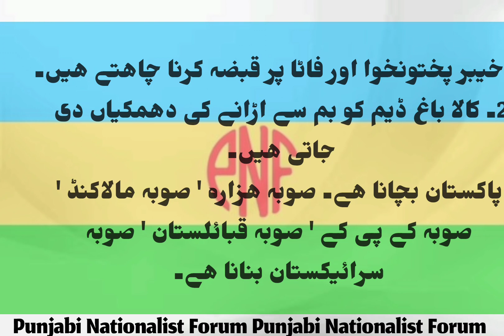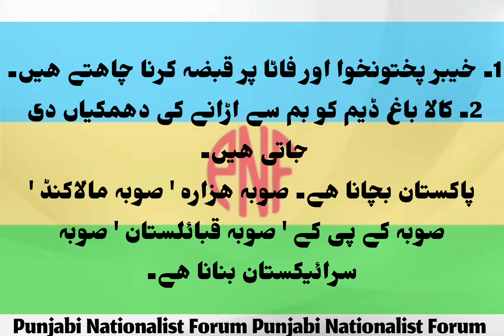There is a need to create 5 provinces of Khyber Pakhtunkhwa and FATA || Punjabi Nationalist Forum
خیبر پختونخوا اور فاٹا کے 5 صوبے بنانے کی ضرورت ھے۔اگرخیبر پختونخوا اور فاٹا کو قوموں کی بنیادوں پر پانچ صوبوں؛ صوبہ ھزارہ ' صوبہ مالاکنڈ ' صوبہ کے پی کے ' صوبہ قبائلستان ' صوبہ سرائیکستان میں تقسیم کر دیا جائے تو افغانستان ' خیبر پختونخوا ' فاٹا اور بلوچستان کے پشتونوں کے زیرِ قبضہ علاقہ جات کو ملا کر پاکستان توڑنے کی غرض سے جاری "گریٹر پشتونستان" کی تحریک سے ھی نہیں بلکہ "طالبان تحریک" سے بھی ملک کی جان ھمیشہ ھمیشہ کے لیے چھوٹ جائیگی۔ تمام محب وطن پاکستانی خیبر پختونخوا اور فاٹا کی پانچ صوبوں میں تقسیم کی پورے جوش و خروش سے حمایت کریں۔ پاکستان مخالف توسیع پسندانہ عزائم رکھنے والے پشتون سیاسی لیڈر اور پشتون سیاسی پارٹیاں ' عمران نیازی یا تحریک انصاف ' اسفندیار ولی یا عوامی نیشنل پارٹی ' محمود خان اچکزئی یا پشتونخوا ملی عوامی پارٹی ' منظور پشتین یا پی ٹی ایم؛1۔ خیبر پختونخوا اور فاٹا پر قبضہ کرنا چاھتے ھیں۔

2۔ کالا باغ ڈیم کو بم سے اڑانے کی دھمکیاں دی جاتی ھیں۔

پاکستان بچانا ھے۔ صوبہ ھزارہ ' صوبہ مالاکنڈ ' صوبہ کے پی کے ' صوبہ قبائلستان ' صوبہ سرائیکستان بنانا ھے۔